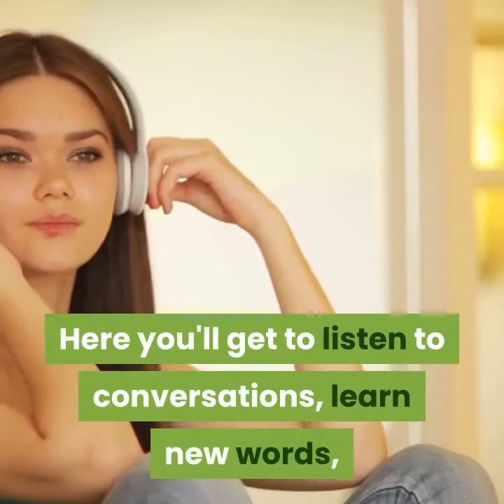HALLOWEEN and All-Season COSTUME IDEAS -- DOGs vs HUMANs 🐶👱 | English Conversations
HALLOWEEN and All-Season COSTUME IDEAS -- DOGs vs HUMANs 🐶👱 ! Listen to English conversations between Teacher Jaime and Teacher Rizza and the kids in costumes! Check out the LION COSTUME for a DOG!

Look! Someone's dressed as a LION! Who is it? There's a princess, a hero and a Bacon too?!?
This video is loaded with fun English conversations and costumes that are great for Halloween and costume parties for ANY season. Here, we introduce Apollo the Goldendoodle who performs amusing DogTricks.

LEARN ENGLISH LINGO is a family-friendly channel to learnEnglish. Videos are carefully created with our English learners in mind.

Thank you for motivating us to "Improve your English, Change your life"!